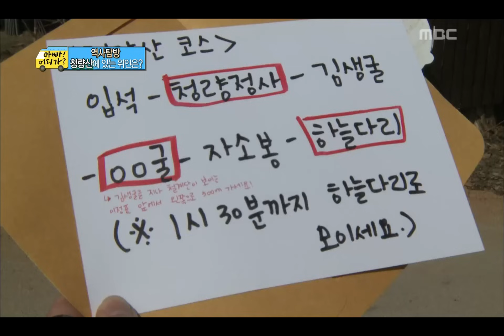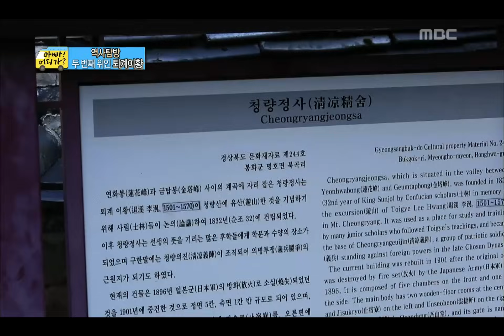[아빠! 어디가?] 윤후, 선글라스 쓰고 저팔계로 변신! 청량산 등반 준비 끝~!, 일밤 20130421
역사탐방 두번째 미션, 청량산에서 두 위인의 흔적 찾기